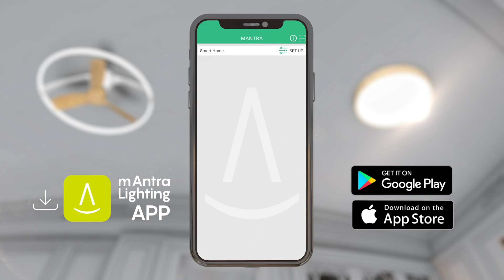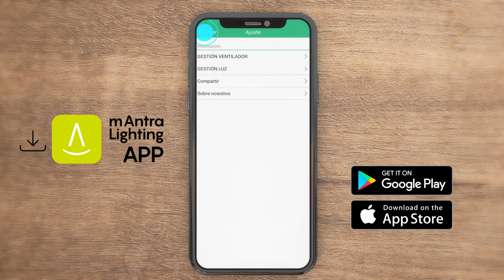mAntra Lighting APP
mAntra Lighting APP, sincronización y funciones. Apta para modelos específicos de lámparas y ventiladores Mantra.

mAntra Lighting APP, synchronization and functions. It works with specific models of Mantra lamps and fans.